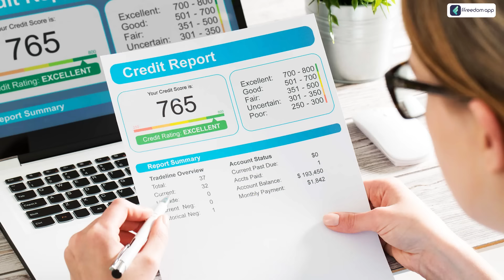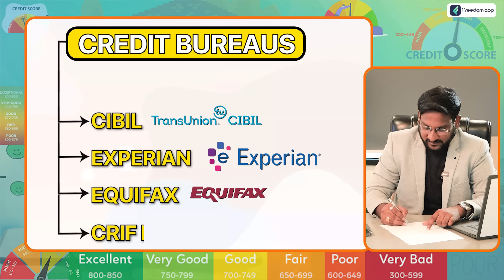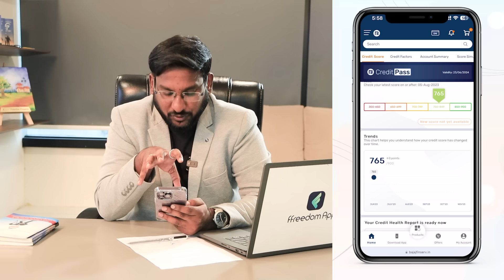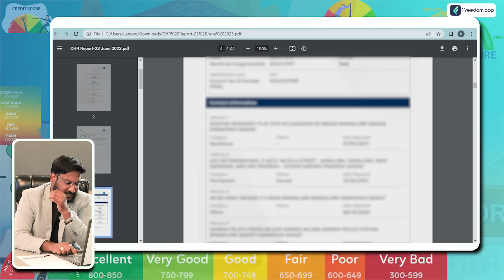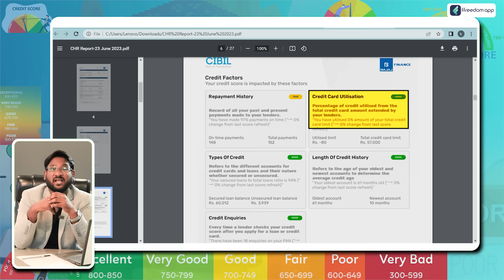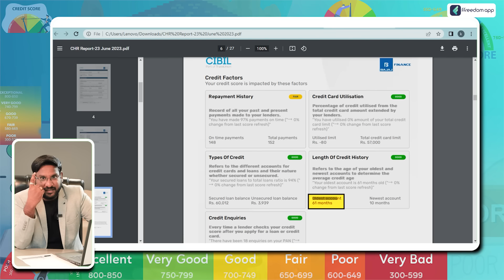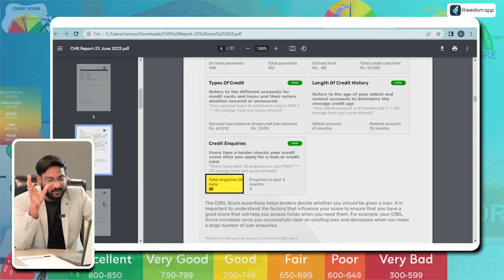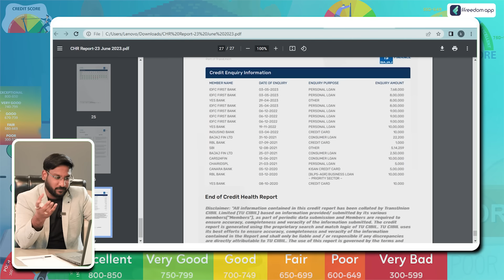How To Check Cibil Score For Free In 1 Minute - Cibil Report Explanation In Telugu | Kowshik Maridi